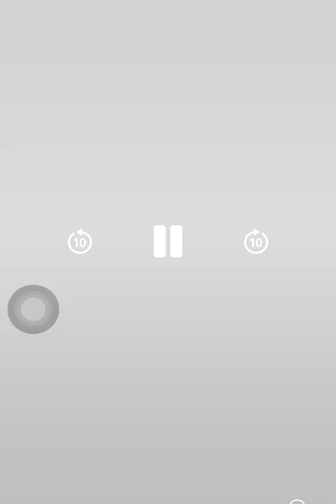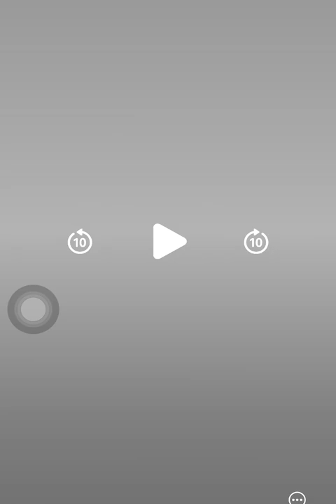Uncovering Corruption: The Dark Secrets of Pine Bluff’s Power Elite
1. Maurice Taggart - Former Executive Director of Pine Bluff Urban Renewal Agency (PBURA)
 2. Rodrick Morris - Associate involved in PBURA embezzlement
 3. Ryan Watley - CEO of Go Forward Pine Bluff (GFPB)
 4. Shirley Washington - Mayor of Pine Bluff
 5. Lloyd Franklin Sr. - Influential political figure in Pine Bluff
 6. Lloyd Franklin Jr. - Involved in urban renewal projects
 7. Sheriff Lafayette Woods Jr. - Jefferson County Sheriff
 8. Simmons Bank Executives - Financial backers of GFPB
 9. Judge Ernest Brown - Jefferson County Judge
 10. Justice Taggart - Son of Maurice Taggart

Businesses and Organizations:

 1. Go Forward Pine Bluff (GFPB)
 2. Pine Bluff Urban Renewal Agency (PBURA)
 3. Simmons Bank

Description:

This in-depth analysis uncovers the tangled web of corruption, betrayal, and financial mismanagement within Pine Bluff, Arkansas. The investigation delves into the roles of key figures, including Maurice Taggart, Ryan Watley, Mayor Shirley Washington, and others, as they navigate power struggles and shady dealings within the city’s urban renewal efforts. With millions of dollars in public funds unaccounted for and several suspicious activities linked to prominent businesses like Simmons Bank, this story sheds light on the dark secrets that continue to plague Pine Bluff. The need for accountability and justice has never been more urgent.